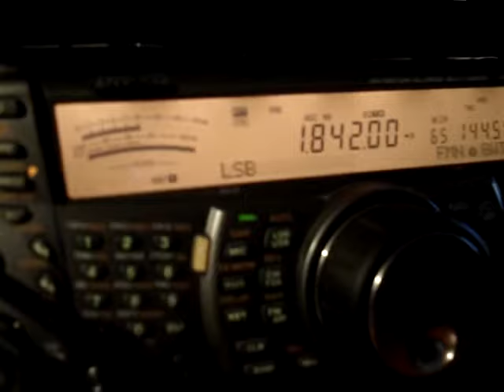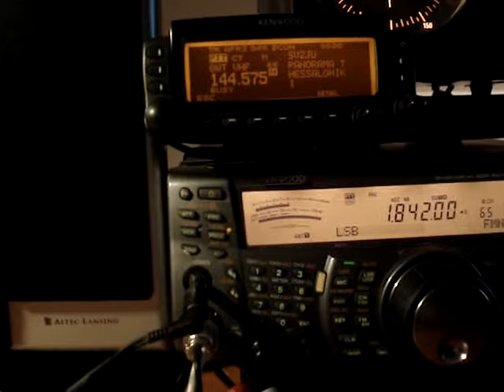SV2ASP/A qso with SV2GWY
Monk Apollo in Mount Athos, on 160m SSB kind as usuall